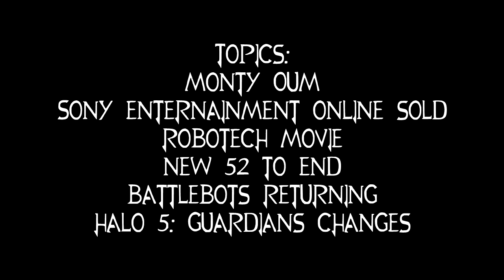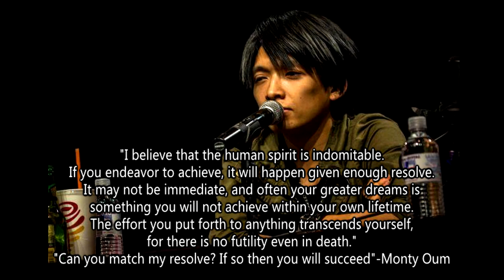Monty Oum, Battlebots Returns, Legend of Zelda TV Show